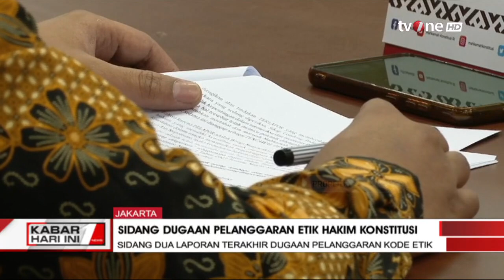MKMK Gelar Sidang Dugaan Pelanggaran Etik Hakim Konstitusi | Kabar Hari Ini tvOne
Kabar Hari Ini, - MKMK Gelar Sidang Dugaan Pelanggaran Etik Hakim Konstitusi | Kabar Hari Ini tvOne

Ketua Majelis Kehormatan Mahkamah Konstitusi (MKMK) Jimly Asshiddiqie menyebut pihaknya akan menghadirkan mantan Hakim MK I Dewa Gede Palguna dalam sidang lanjutan dugaan pelanggaran kode etik sembilan hakim MK. Palguna akan dihadirkan dalam dua sidang

KHI01
UK01
TOM01